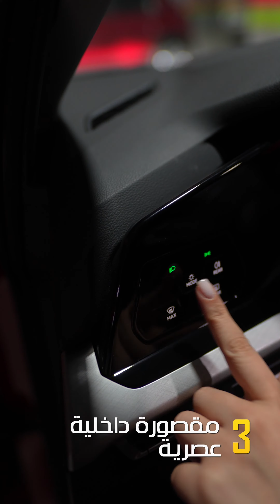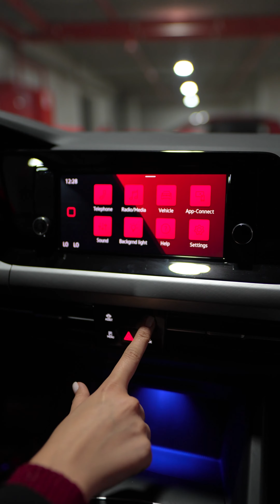خمسة شغلات لازم تعرفها عن فولكس واجن جولف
اليوم راح نحكي عن خمسة شغلات لازم تعرفها عن فولكس واجن جولف 🖐